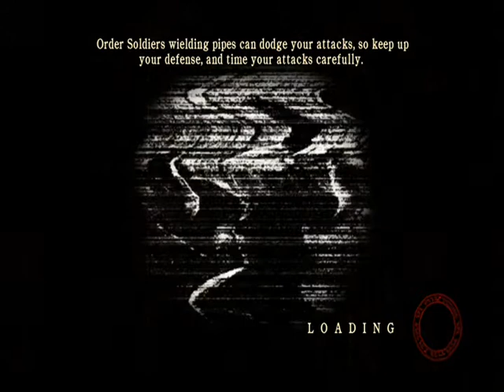Lets Play Silent Hill Homecoming [BLIND] Part 35 - Power Rangers and Porn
Yep, as the name of the video says. we talk about Power rangers and porn